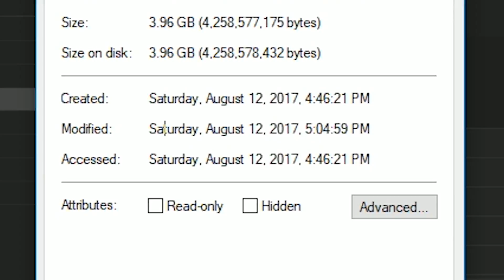PUBG 智障事件簿 #4 臥底人士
好好睇，入黎睇